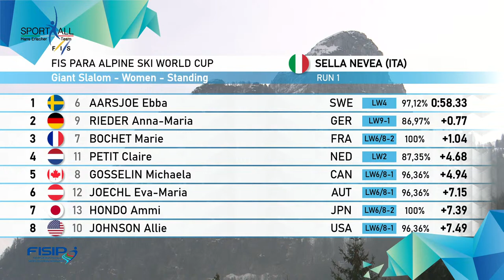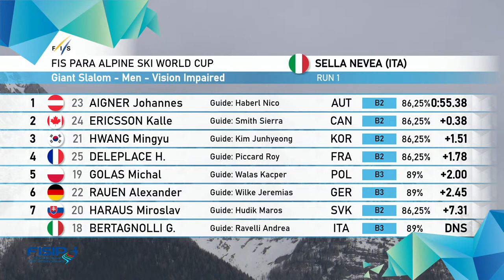FIS Para Alpine World Cup Finals 2024: Men & Women Giant Slalom Run 1